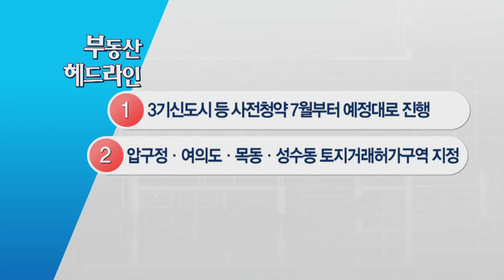[1분 헤드라인 뉴스] 사전청약 7월부터 예정대로 진행!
1) 3기신도시 등 사전청약 7월부터 예정대로 진행
2) 압구정·여의도·목동·성수동 토지거래허가구역 지정
3) 吳, 재건축 활성화 시동…안전진단기준 개정 건의